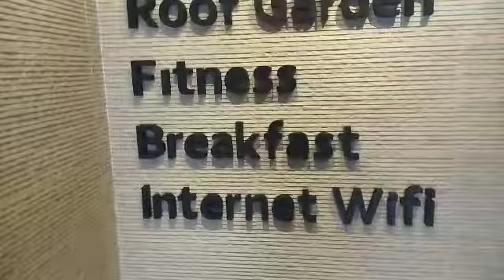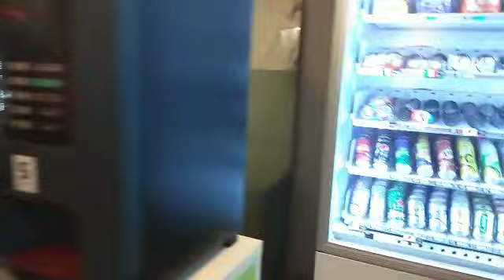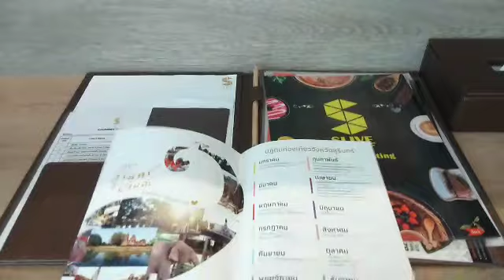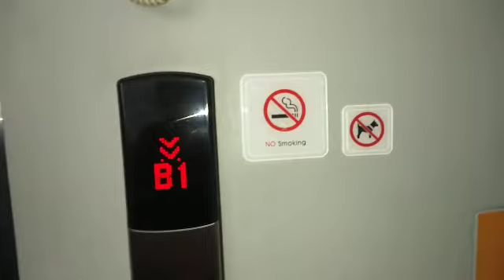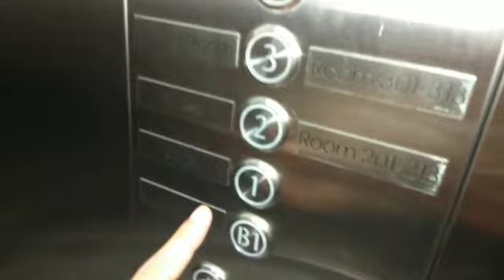Slivehotel เมืองสุรินทร์